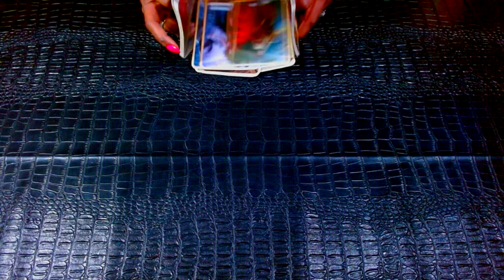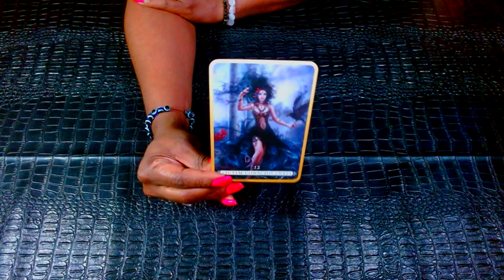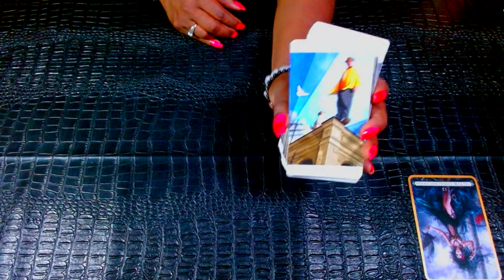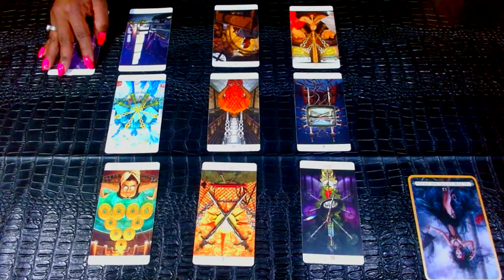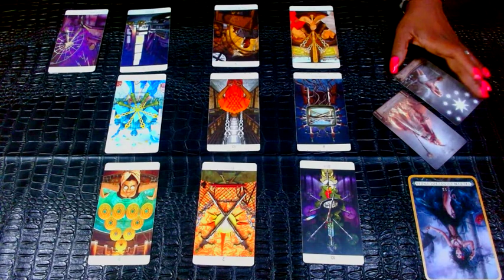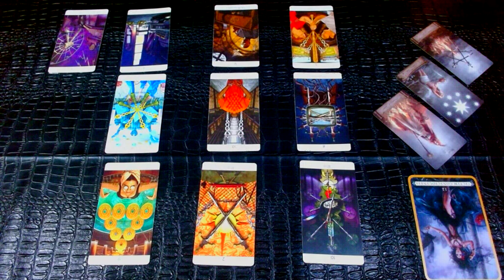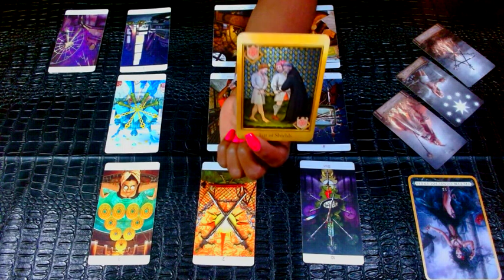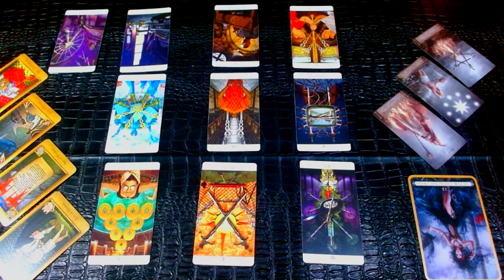GEMINI: These People Are Planning Your Demise! But God... They Will Be Caught Red Handed!!!!